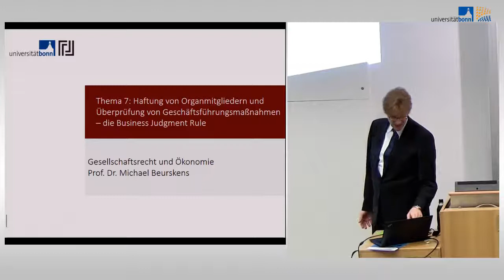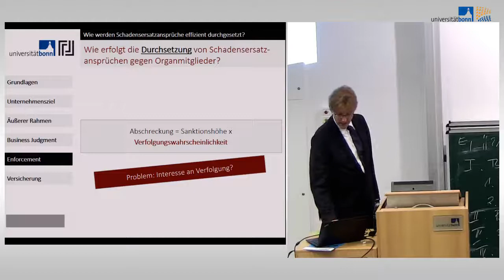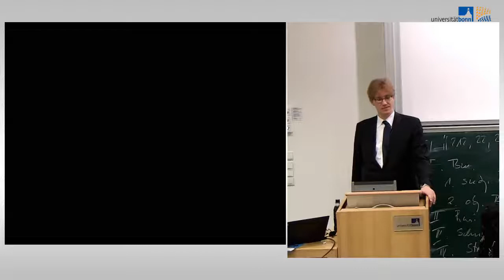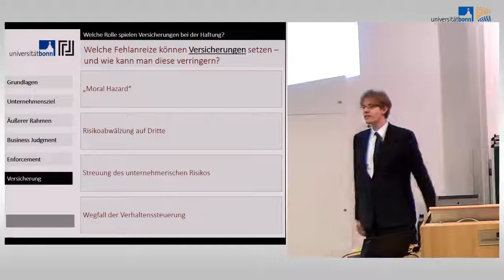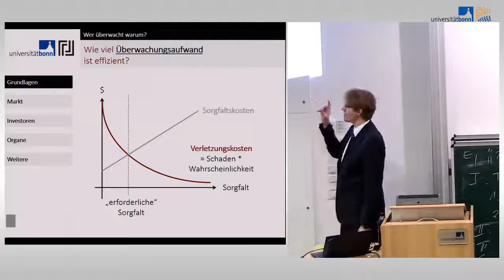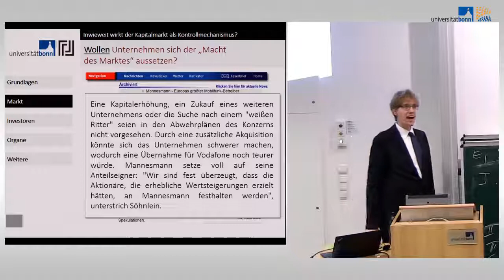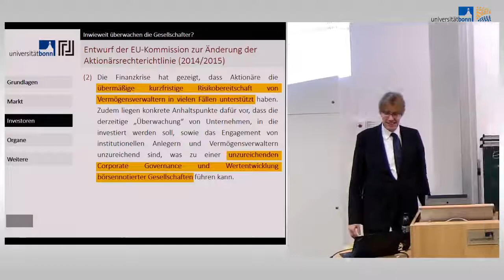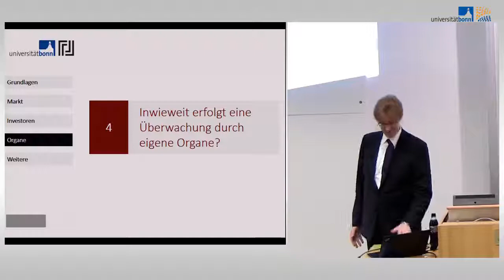Gesellschaftsrecht und Ökonomie 11 - Business Judgment Rule und Überwachung